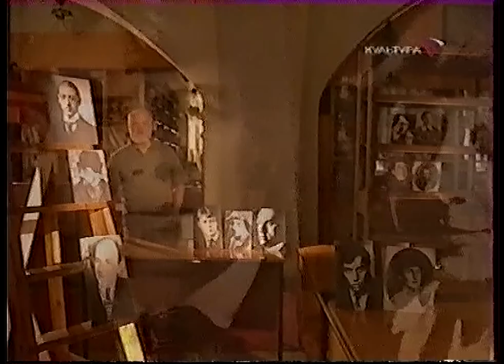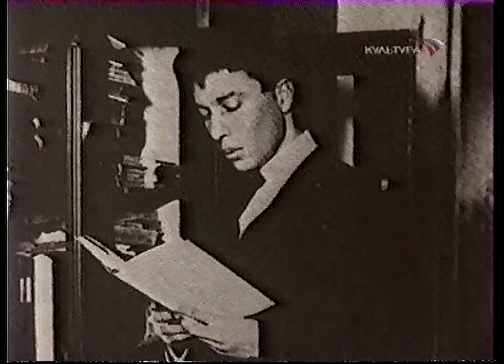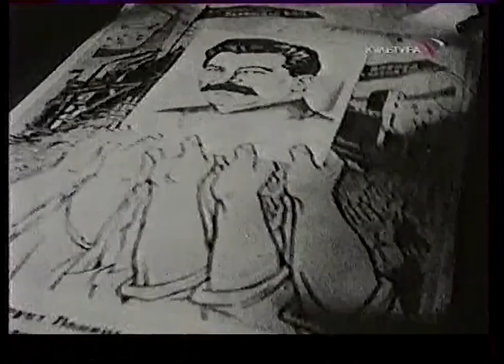Серебро и чернь. Фильм восьмой. Борис Пастернак. “Над красой земли моей” (Культура, 2.04.2004)